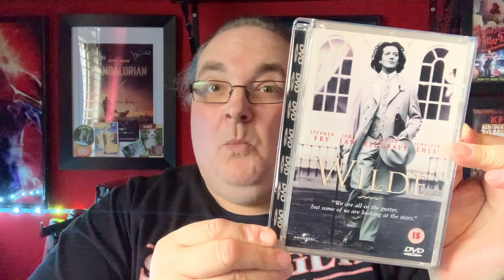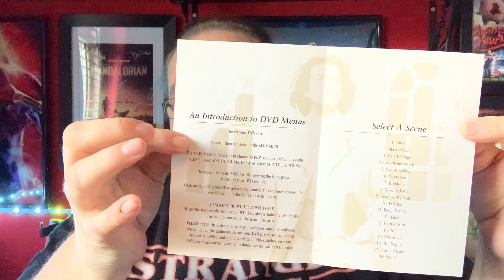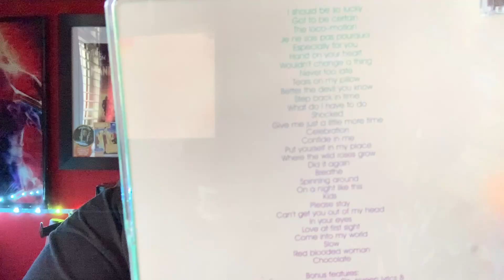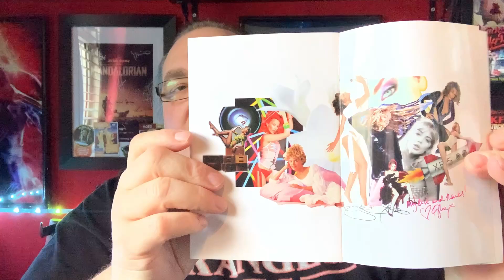Another Subscriber Mail from Michael Hewett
Hey folks, I have some new Subscriber Mail to open today, this comes from Michael Hewett.

🔹Facebook Group - Big Pauly Chatting Movies

SkyQ mini-box

Big Pauly